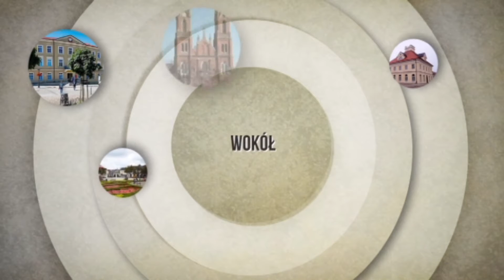Wokół Nas - 10 urodziny OSP Dąbrowszczak